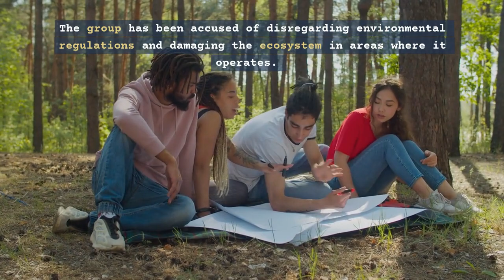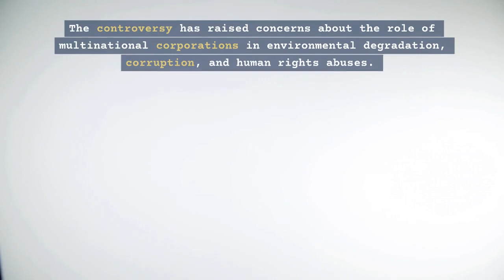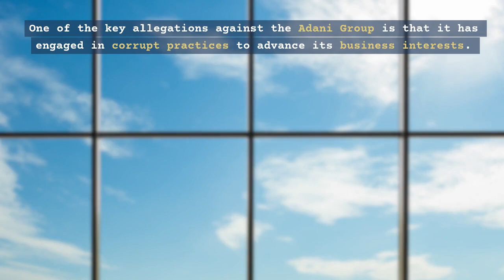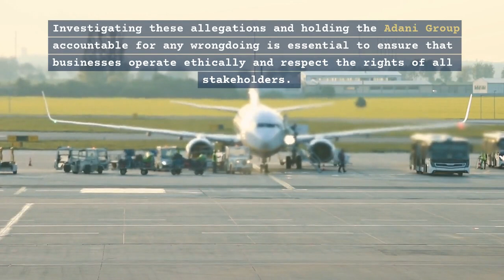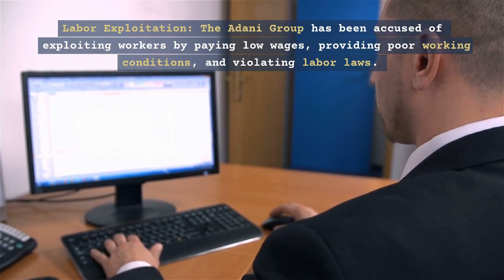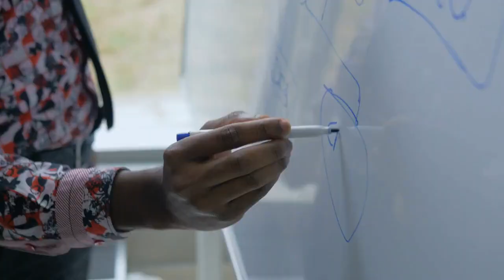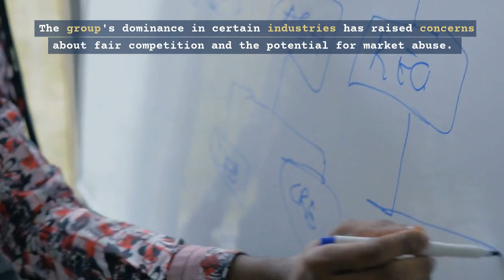"The Adani Controversy: The Battle for Environmental and Social Justice"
The Adani controversy refers to the ongoing debate and criticism surrounding the Adani Group, an Indian multinational conglomerate with interests in various industries including energy, infrastructure, and mining. The company, led by billionaire Gautam Adani, has been accused of a range of environmental, social, and ethical violations, leading to protests and legal battles.

One of the key controversies surrounding the Adani Group is their involvement in coal mining, particularly the proposed Carmichael coal mine in the Galilee Basin in Queensland, Australia. The project has faced fierce opposition from environmental groups and Indigenous communities who argue that it will have devastating impacts on the Great Barrier Reef, groundwater resources, and Indigenous land rights.

The Adani Group has also faced accusations of corruption, tax evasion, and human rights violations. In 2018, it was reported that the company had allegedly siphoned off millions of dollars from its operations in India to tax havens. The company has also been accused of exploiting workers and violating labor laws, particularly in its ports and logistics businesses.

Despite the controversies, the Adani Group has continued to expand its operations globally and has been supported by the Indian government. The group's close ties to Indian Prime Minister Narendra Modi have raised concerns about crony capitalism and conflicts of interest.

Overall, the Adani controversy highlights the challenges of balancing economic development with environmental and social responsibility, as well as the power dynamics involved in multinational corporations and their relationships with governments and local communities.